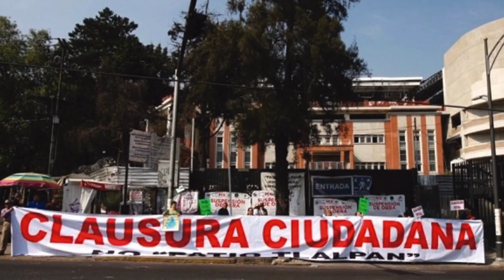Breves Delegacionales 2017-01-31